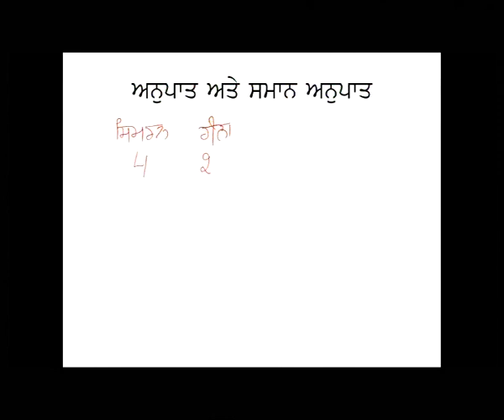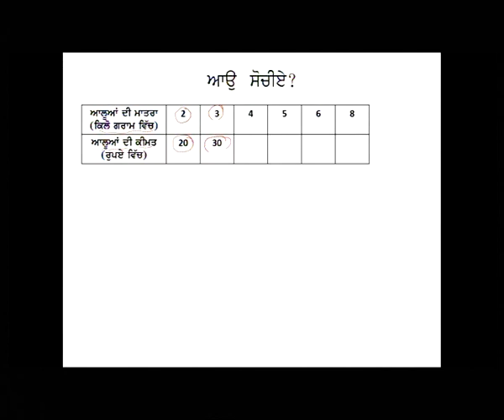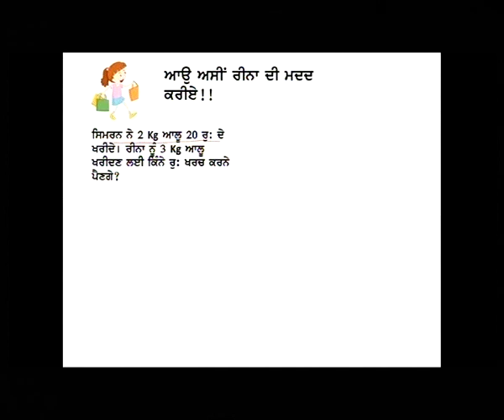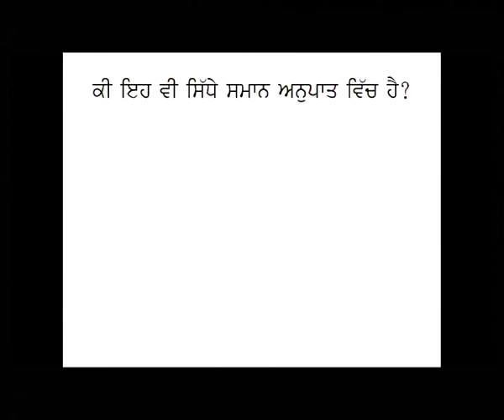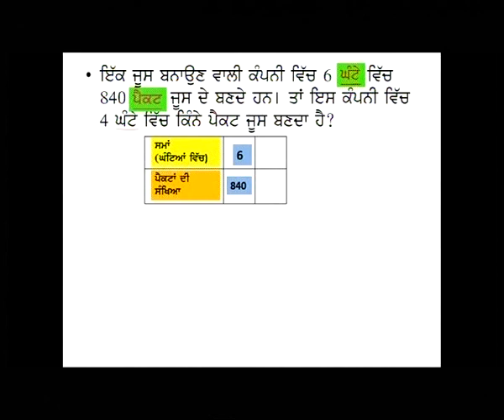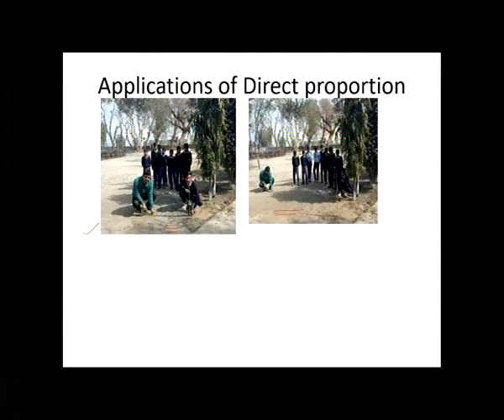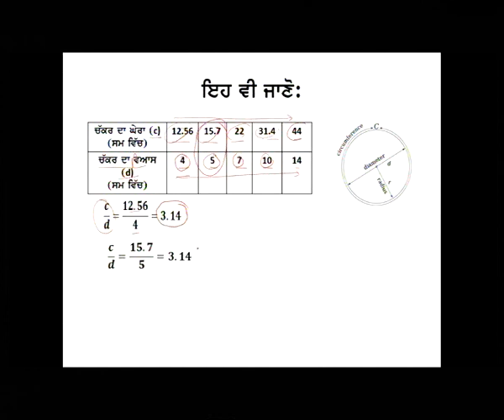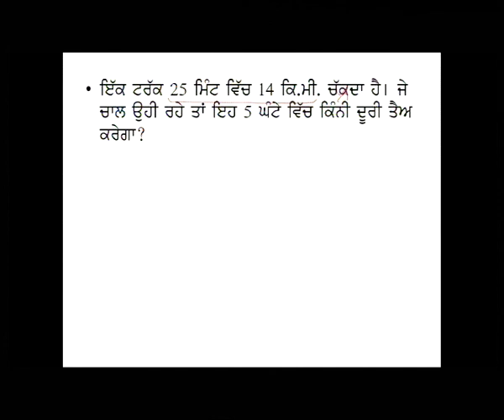Maths c08 Linear equation in one variable 2